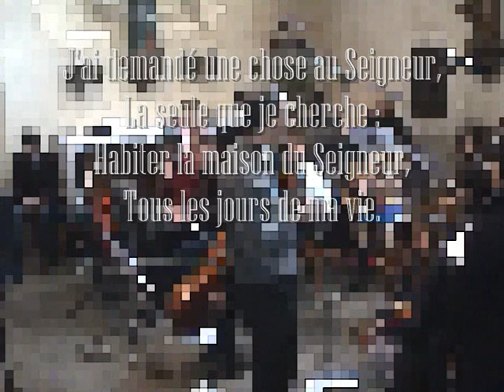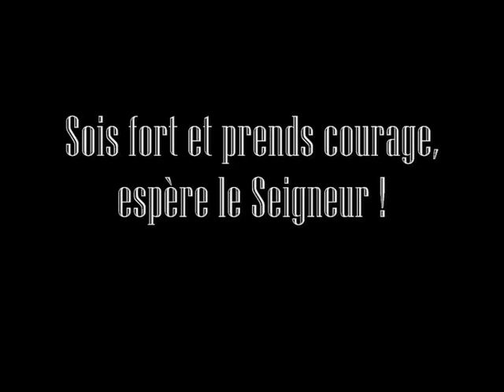Psaume 27 (Oremus - Choeur Saint Hélier)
Psaume 27, lors de la messe du 23 janvier 2011 à Rennes Saint Hélier. 3ème dimanche du temps ordinaire.
Oremus, Choeur Saint Hélier.
Une Lumière s'est levée Alleluia! Alleluia!